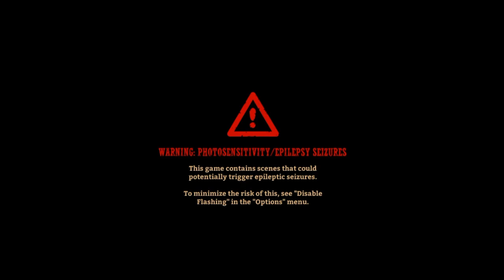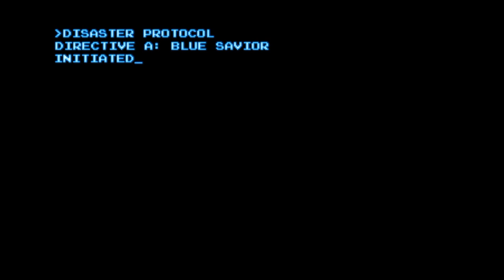SteamWorld Dig 2 - PC Gameplay Full Walkthrough Part 5 (No Commentary)